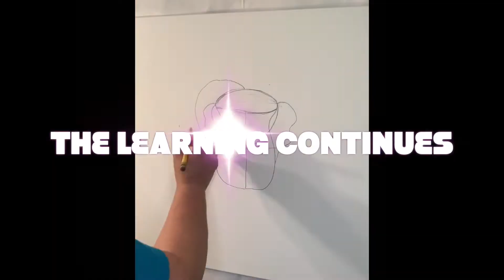#165 No Red Red Wine 🍷🌈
Welcome to my art experience. I'm disabled artist. I am legally blind and often times mumble my words.  I do not realize that it is happening while I explain my process. Because this a genuine glimpse to my journey I will not try to correct it by edits. I was a deeply flawed person before the accident that took most of my vision and left me with memory loss, I am more so now.  I am a former director of a Boys and Girls Club but retired as an Executive with the Girl Scouts. after I retired with the Girl Scouts I went back to school to study medicine but then transferred into the Chemical Engineering and Biomedical Engineering Deportment. At my current university I conduct research in hopes of discovering a treatment for cancer.

Paints:

24K gold by Decoart Metallics

Canvas
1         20" X 20" level 1 (economy canvas)